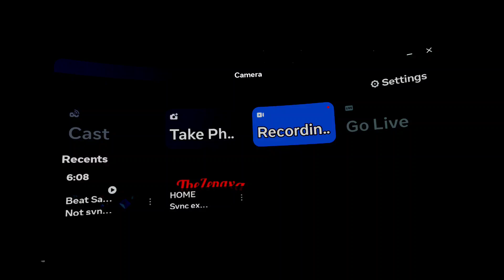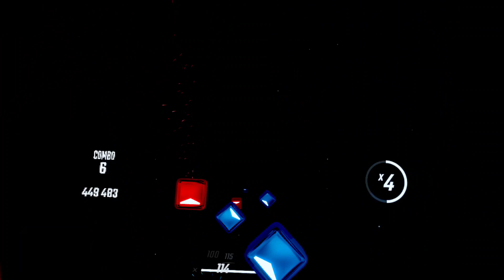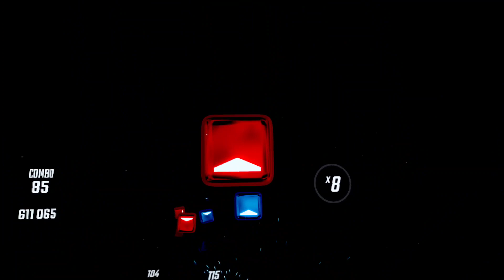Run Run Away - Off Kilter - Beat Saber Sage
St Patrick's Day this month led me to a Celtic sound theme :)
 Not all songs are traditional, nor by Irish performers, but some are. Multiple countries are represented; Garth Brooks, Off Kilter, The O'Reillys and the Paddyhats, The High Kings, Chris De Burgh, the Irish Rovers, and others likely to be added to this Playlist.

All songs played, recorded, and uploaded using Meta Quest 2 v60 with Quest Touch Pro Controllers